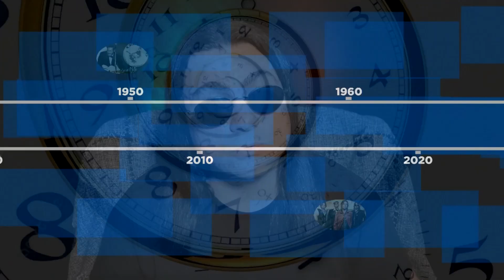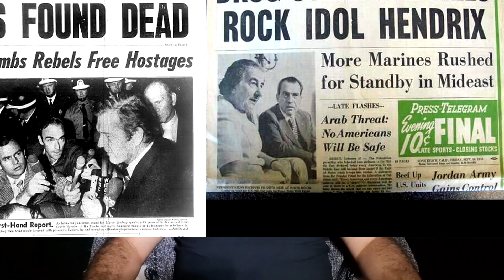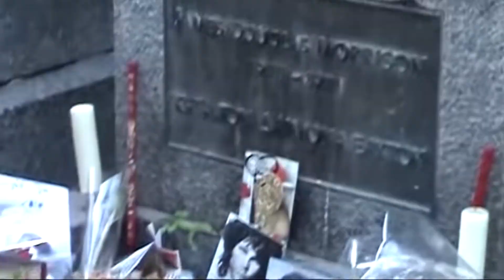O mistério da morte de Jim Morrison - MÁQUINA DO TEMPO #4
Neste websódio do quadro Máquina do Tempo, vamos voltar para o dia 3 de julho de 1971, quando Jim Morrison era encontrado morto. A história oficial é de que ele morreu na banheira de sua casa, vítima de um ataque cardíaco. Mas existem outras teorias que levam o acontecimento a um mistério que perdura por décadas.